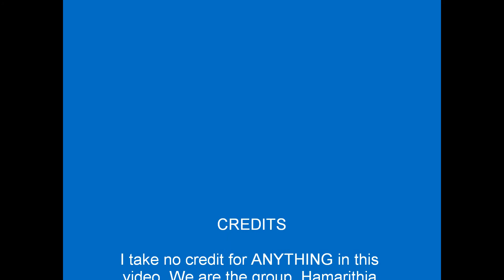Basketball Trick Shots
Just a video me and my gruoup, Hamarithia, made and wanted you all to see (: Please comment and like or whatever! We take no credit for anything on this video!